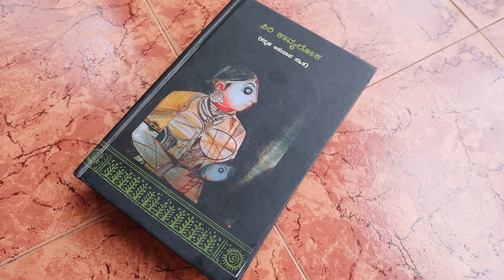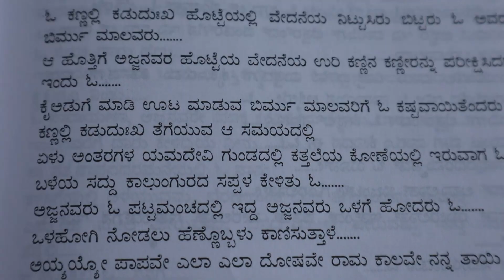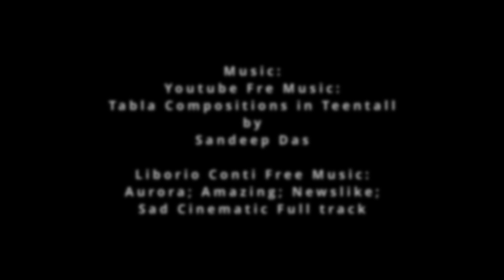ತುಳುನಾಡ ಸಿರಿಯ ಕಥಾನಕ | ಕನ್ನಡ ನಿರೂಪಣೆ | SIRI STORY in KANNADA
ಸಿರಿ ಎಂಬ ಸುಂದರ ಮಹಿಳೆ ಮತ್ತು ನಾಲ್ಕು ತಲೆಮಾರುಗಳ ಅವಳ ಏಳು ಬೀಳಿನ  ಕಥೆಯು ಸದ್ಗುಣ, ಧರ್ಮನಿಷ್ಠೆ ಮತ್ತು ಸತ್ಯದ ಶಕ್ತಿಯ ವಿವರಗಳನ್ನು ಒಳಗೊಂಡಿದೆ.
ಸಿರಿಯ ಬಗ್ಗೆ ನಮ್ಮ ಜ್ಞಾನವು ಪ್ರಾಥಮಿಕವಾಗಿ ಸಿರಿ ಪಾಡ್ದನ ಎಂದು ಕರೆಯಲ್ಪಡುವ ಸಿರಿ ಮಹಾಕಾವ್ಯದಿಂದ ಬಂದಿದೆ.  ಇದು ಸಿರಿ ಆಳ್ವೇದಿ  ಎಂಬ  ಬಂಟ್ ಮಹಿಳೆಯ  ಸಮಗ್ರ ಕಥೆಯಾಗಿದೆ. ಈ ಮಹಾಕಾವ್ಯವು ಸಿರಿಯ ಸ್ವಂತ ಜೀವನ ಮತ್ತು ವಿಧಿಯನ್ನು  ವಿವರಿಸುವುದಲ್ಲದೆ ಅವಳ ವಂಶಸ್ಥರ ಕಥೆಗಳನ್ನೂ ಒಳಗೊಂಡಿದೆ. ಇದು ವೈವಾಹಿಕ ನಿಷ್ಠೆ ಮತ್ತು ಕೌಟುಂಬಿಕ ದಬ್ಬಾಳಿಕೆಯ  ವಿರುದ್ಧ ಆಕೆಯ ಪಟ್ಟುಬಿಡದ ಹೋರಾಟವನ್ನು ಚಿತ್ರಿಸುತ್ತದೆ.  ಅವಳು ಎದುರಿಸಿದ ಸವಾಲುಗಳನ್ನು ಎತ್ತಿ ತೋರಿಸುತ್ತದೆ. ಇದಲ್ಲದೆ, ಸಿರಿಯ ಅಸಾಧಾರಣ ದೈವಿಕ ಶಕ್ತಿಗಳು ಮತ್ತು ಪವಾಡಗಳನ್ನು ಮಾಡುವ ಸಾಮರ್ಥ್ಯವನ್ನು  ಈ ಕಥೆ  ಮತ್ತಷ್ಟು ಕೊಡುಗೆ ನೀಡುತ್ತದೆ.